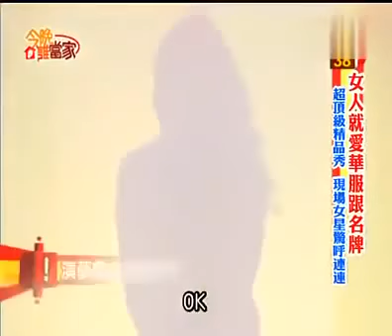丁小芹~FANTASY今晚誰當家敗家女兒最怕的神秘搶包客二手精品拍賣母女撕破臉Makiyo,王思佳,丁小芹,薇如,小Call,小Call媽,Ma媽媽,布蘭妮,Aslan.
今晚誰當家美女驚呼連連女人就愛華服跟名牌超頂級精品秀王思佳,香蜜拉,劉子瑄,Makiyo,ie,Nico. 今晚誰當家敗家女兒最怕的神秘搶包客二手精品拍..

今晚誰當家美女驚呼連連女人就愛華服跟名牌超頂級精品秀王思佳,香蜜拉,劉子瑄,Makiyo,ie,Nico. 今晚誰當家美女驚呼連連女人就愛華服跟名牌超頂.

女星丁小芹爭議不斷，之前丁小芹被合夥人控告詐欺，捲進賣假包的風波，丁小芹..